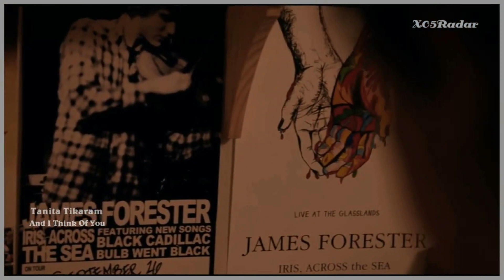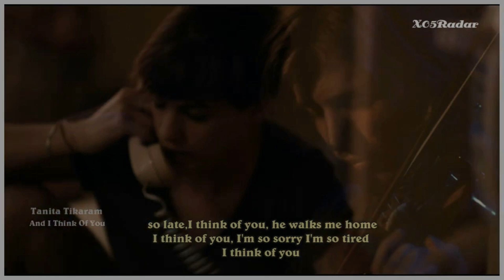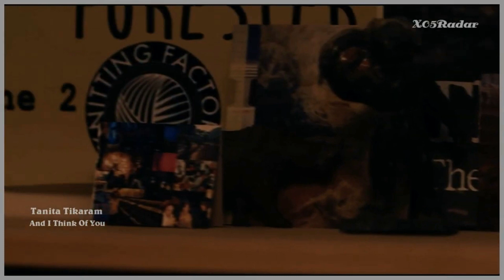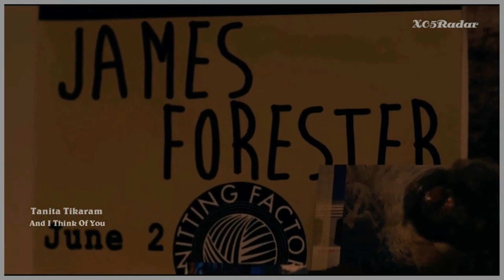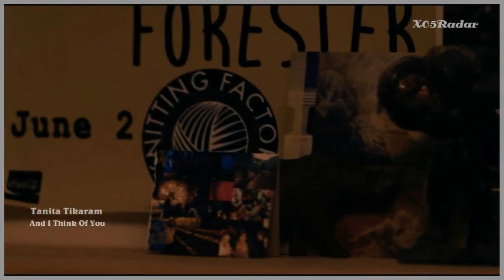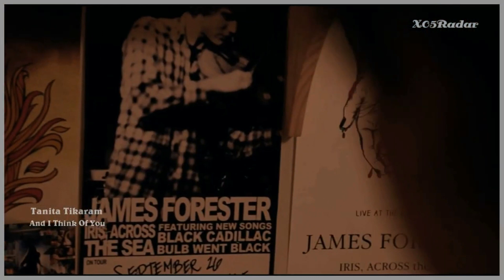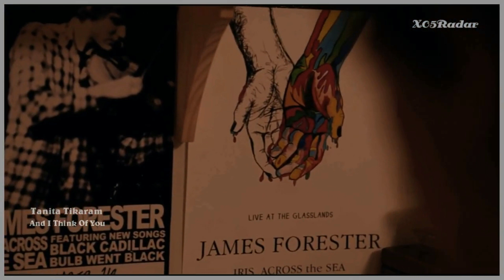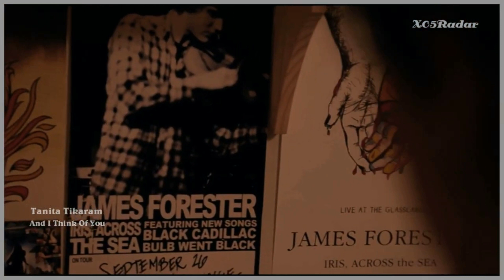Tanita Tikaram - And I Think of You (1996 / 1 HOUR LYRICS / MONTAGE * LOOP)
●▬▬▬▬▬▬▬▬▬▬▬ஜ۩۞۩ஜ▬▬▬▬▬▬▬▬▬▬▬●
●▬▬▬▬▬▬▬▬▬▬▬ஜ۩۞۩ஜ▬▬▬▬▬▬▬▬▬▬▬●

► Lyrics

Night is falling
I think of you
I'm walking home
And as he calls me, yes i do
And i smile, i can't hide

I don't know where your days are spent
Your lovers and you friends
But i know for sure
Of who you have been thinking

Far beyond the city's lights
Are two who dream a life
Forgive them if they never find their freedom
Their freedom

It's so late
He walks me home
I'm so sorry, i'm so tired

As he calls my name, yes i do